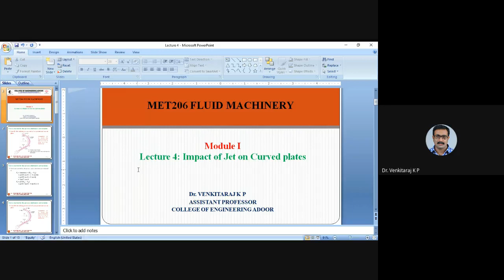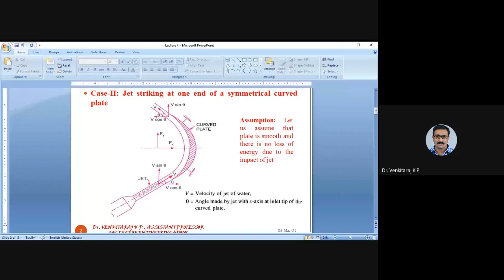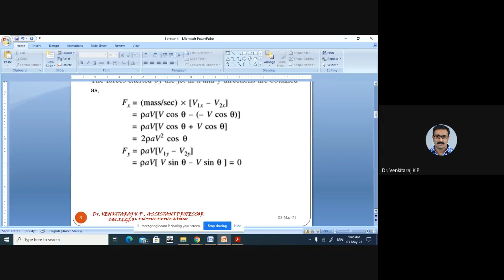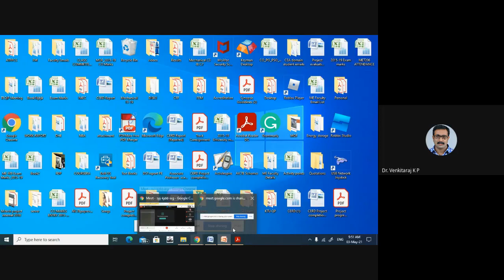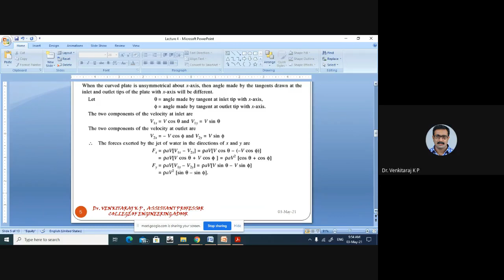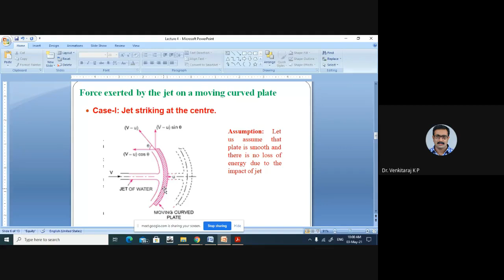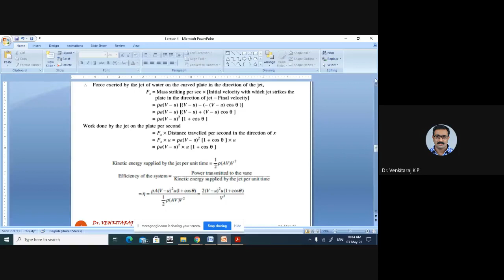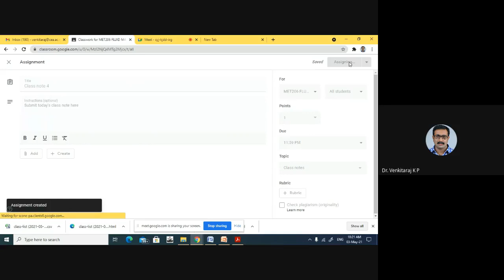Lecture 4: Impact of jet on curved plates-I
Force exerted by the fluid jet on  stationary and moving  curved surfaces